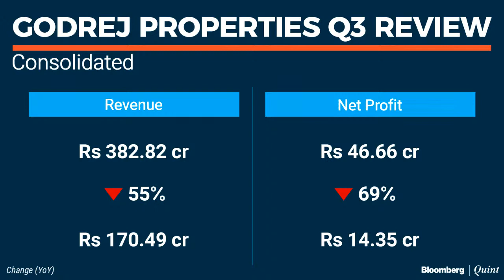Godrej Properties' Pirojsha Godrej On Q3 Earnings And More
Godrej Properties reported a sharp drop in revenue and profit. What caused the pain and will it last? Niraj Shah speaks to Chairman Pirojsha Godrej.